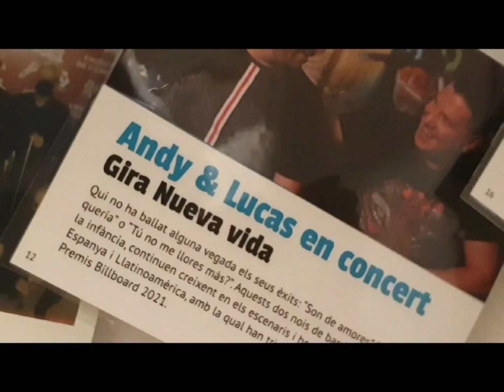ANDY Y LUCAS CATALUNYA